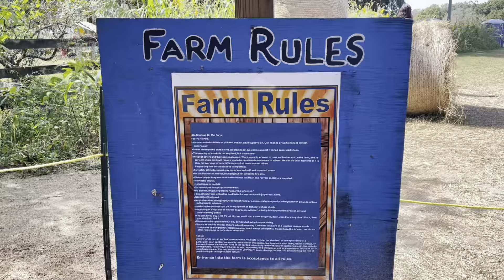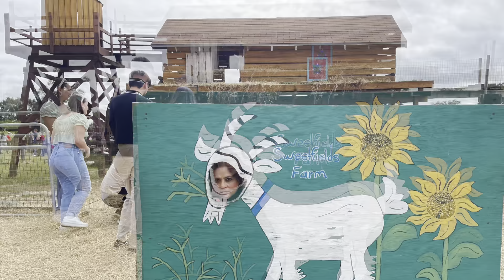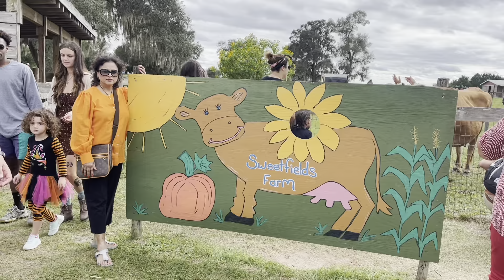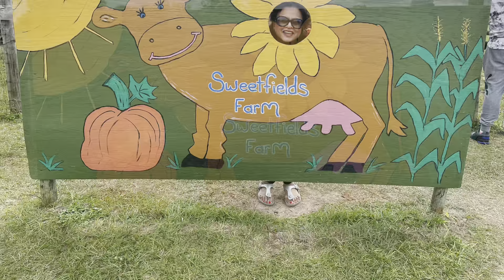FUN TIME AT SWEET FIELD FARM | HARVESTING TIME |PUMPKIN PATCH | NAUSHEEN MANZUR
This video is about trip to a farm called SWEET FIELD FARM .This farm is located in a city called brooks field/in Florida stated in USA. We got to see pumpkin which was picked from the farm.We enjoyed ride a truckter to take tour at thr farm.They had lots of fun games and had foods prepared by locals.W e had a joyful day at the farm.